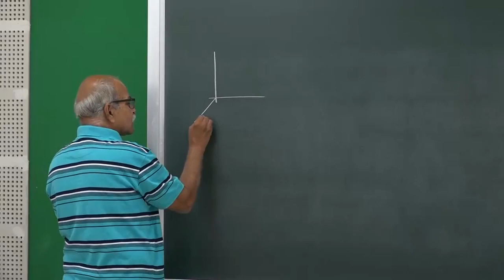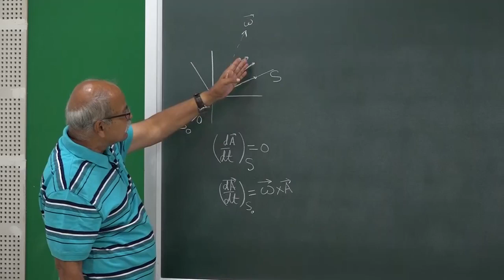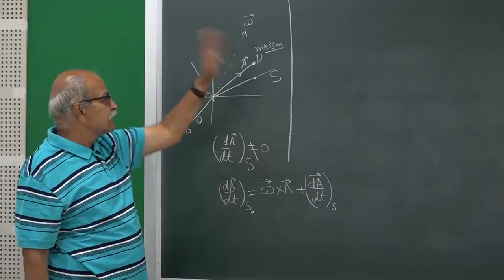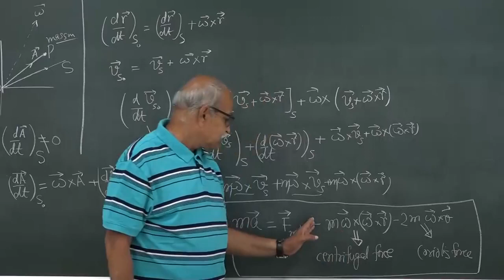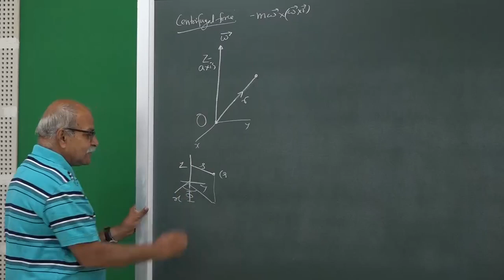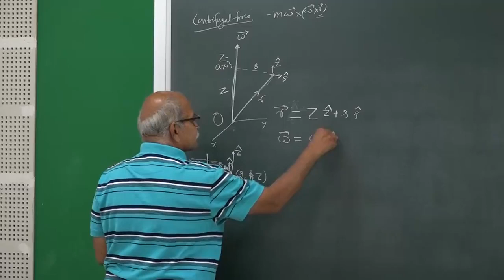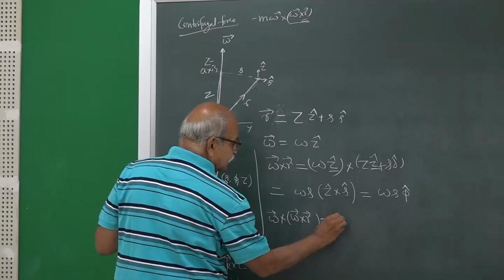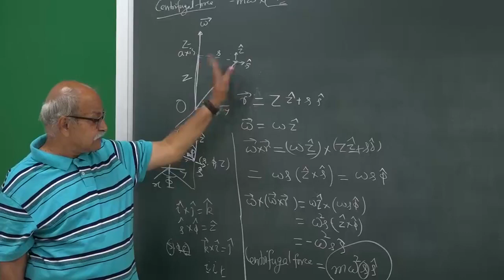LEC 17 Expression for Centrifugal and Coriolis force | CLASSICAL MECHANICS | HC VERMA | GDS K S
HC VERMA

Coulomb's law and its limitation, Electrostatic charge distribution, Linear, surface, and volume charge distributions. Use of Dirac delta function to describe point charges, linear charges and surface charges, vector expressions for electric field due to different kinds of charge distributions.
Spherical and Cylindrical coordinates, line element, surface element, and volume element. Evaluation of electric field using such coordinate systems.
Gauss's law in differential form, Concept of divergence, Expressions in Cartesian, spherical and cylindrical coordinates, Evaluation of charge density from the electric field, Integral form of Gauss's law, calculation of electric field for planer, spherically and cylindrically symmetric charge distributions.
Electric potential energy and potential, Concepts of Curl and gradient, Relation between E and V, Potential due to a continuous charge distribution, Energy in an electric field, Boundary conditions on the electric field across a surface.
Multipole expansion of potential. Monopole, Electric dipole moment, Field due to a dipole, force, and torque due to E-field on a dipole, Quadrupole moment of a charge distribution.
Charge distribution on conductors, Cavities in a conductor, capacitors.
Laplace and Poisson's equations, Properties of solutions of Laplace equation, Uniqueness theorems.
Method of images, general theory, charge in front of conductors of different shapes.
Dielectrics, Polarization P in a dielectric, Bound and free charges, Relation with polarization, Electric
field due to a uniformly polarized sphere, Electrical susceptibility.
Displacement vector D, Gauss's law in terms of D, Boundary conditions on D.

GDS KS
Gdstudyworld.weebly.com

GDSTUDYWORLD.COM
G-NETWORK
WEBADESIGNS.COM